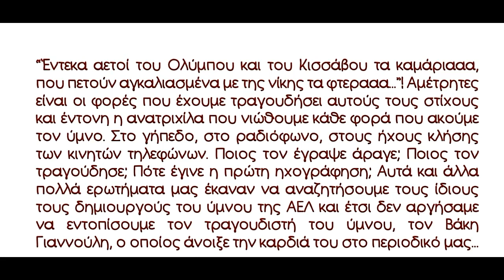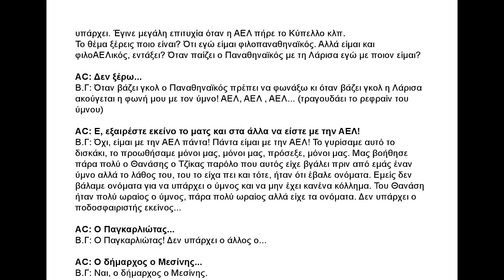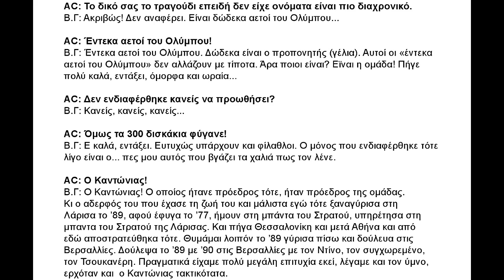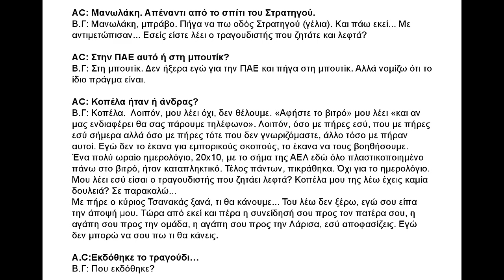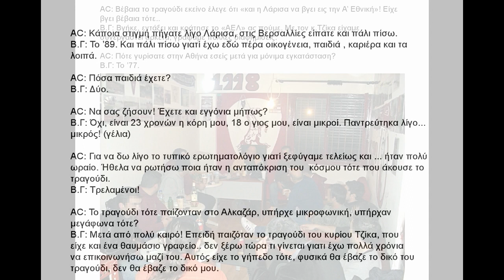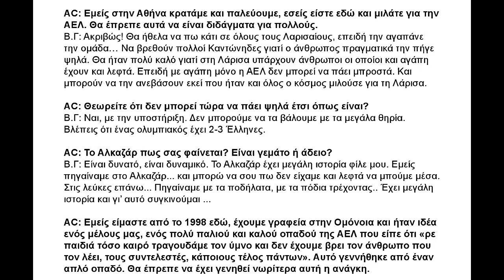Βάκης Γιαννούλης- Η φωνή του ύμνου της ΑΕΛ (Συνέντευξη στο περιοδικό του Athens club τo 2009)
Ο ύμνος της ΑΕΛ - Η φωνή που τον τραγούδησε